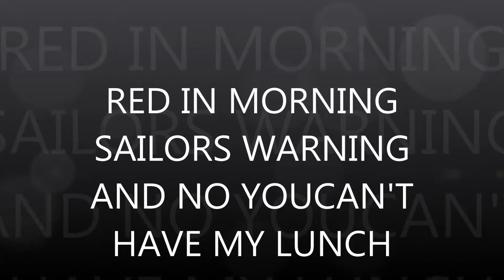RED MORNING TAKE WARNING,get your own food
she wants my lunch